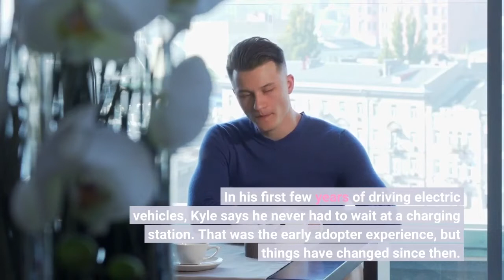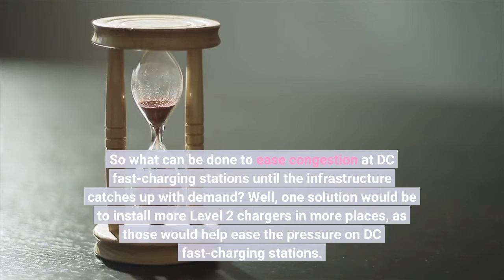Is This The Future? Waiting To Charge At Tesla Supercharger Station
It is never too late to go all-electric, but as an increasing number of drivers switch to EVs, charging stations are starting to become more crowded and that is reflected in the wait times. This is something longtime electric vehicle owner Kyle Conner got to witness last week in Las Vegas, Nevada, as he was preparing for a road trip in the refreshed Tesla Model X Long Range.  Pulling up at an eight-stall Tesla Supercharger station on a Saturday at around 11 am, Kyle was surprised to see that not only were all the stalls taken, but also a line of Tesla EVs had formed. Mind you, this wasn't something isolated, as all the other Supercharger stations in Las Vegas were crowded at the time;only three stalls were available in the entire city. In his first few years of driving electric vehicles, Kyle says he never had to wait at a charging station. That was the early adopter experience, but things have changed since then. EV sales have boomed over the past two years, but the expansion of the charging station network is not keeping up with it. That's not surprising because installing chargers, especially DC fast-chargers, is extremely expensive. Because of this and the EV sales boom, Kyle predicts that charging stations are going to get increasingly busy in just a few years, particularly those belonging to public networks such as Electrify America, EVgo, ChargePoint, and Greenlots. So what can be done to ease congestion at DC fast-charging stations until the infrastructure catches up with demand? Well, one solution would be to install more Level 2 chargers in more places, as those would help ease the pressure on DC fast-charging stations.  Kyle believes there's a need for more charging stations at apartment complexes, condos, office buildings, hotels and other places where a lot of cars are parked at any given time. That makes sense, and we'd also add that home charging is probably the best solution for EV owners who are not taking long-distance trips that often. At the end of the Out of Spec Reviews video above, we also get to see some charging station rage as one Tesla owner cut in line and stole the spot Kyle and the crew had just finished using. Unfortunately, as charging stations get busier, these incidents are probably going to become more frequent as well.